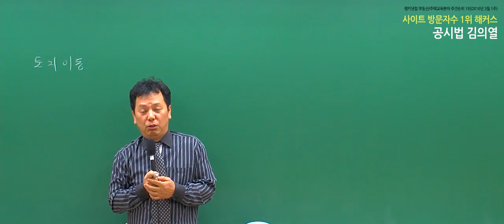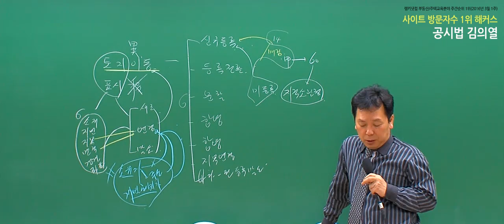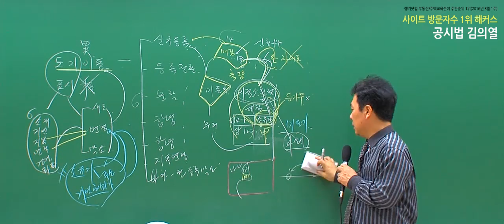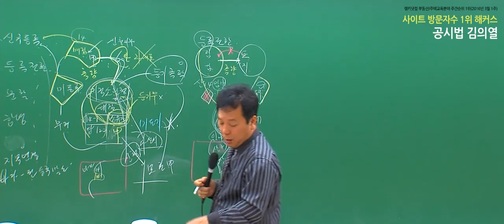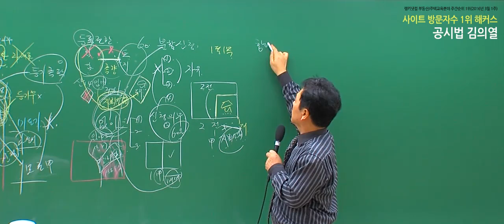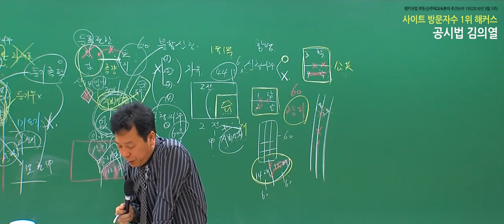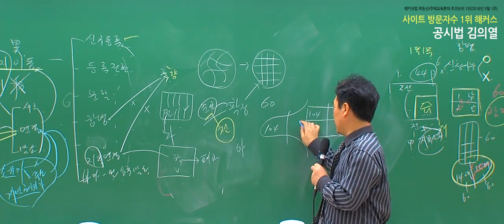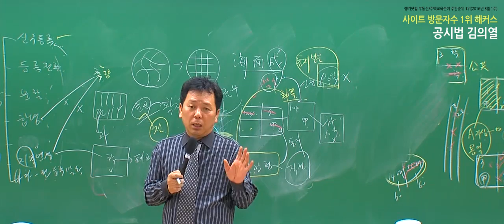[해커스] 공인중개사 2016년 공시법 김의열 기본이론 8강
원서접수 인증하고 ox2000문제 받기